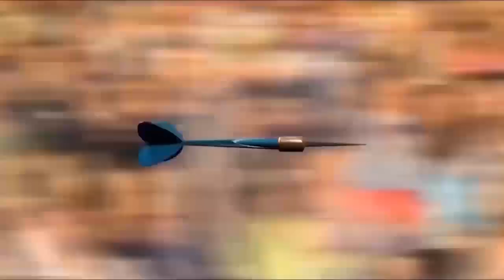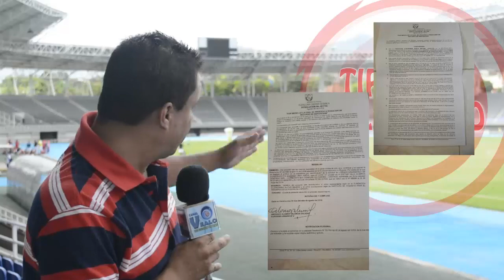TIRO AL BLANCO 03 09 2016 Risaralda prende motores para el plebiscito